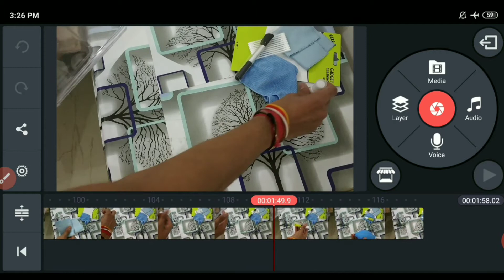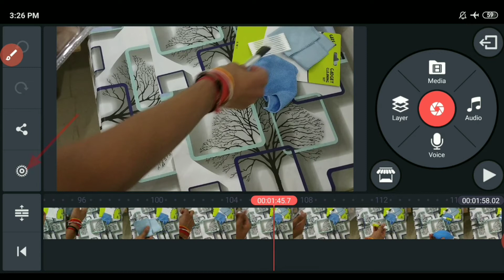How To Remove Audio Fade Out In Kinemaster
In this video i tell you that how to save audio fade out problem in kinemaster. Actually many peoples do video editing in kinemaster and found out that his video voice in last go very low. So in this video i tell you solution of this problem i hope you liked this video And Subscriber my Youtube channel Technical Harshit.